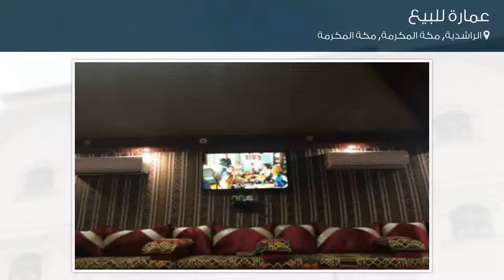عمارة للبيع في شارع المهندس عمر قاضي, حي الراشدية, مدينة مكة المكرمة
تفاصيل العرض:-

رقم: 3102639

الشرائع مخطط 2 داخل حد الحرم مقابل شرطه الشرائع

ميزات:-

6 سعة مرآب السيارات, 7 الوحدات, 4 عدد الأدوار, تشطيب لوكس‬, 2015 سنة البناء, كهرباء, ماء, هاتف, ديكور حديث, سكني, مصعد, , صالة

شارع 15 متر
شارع 8 متر